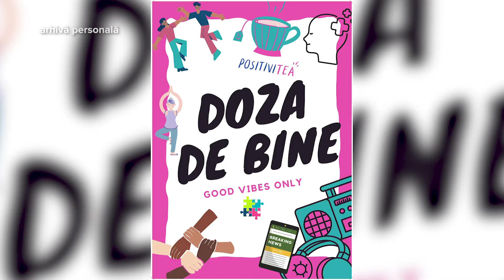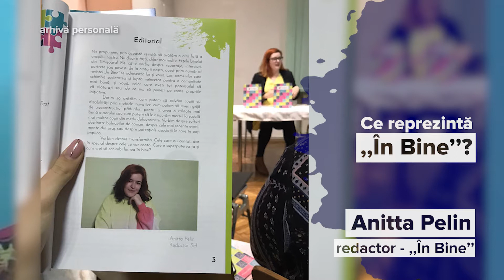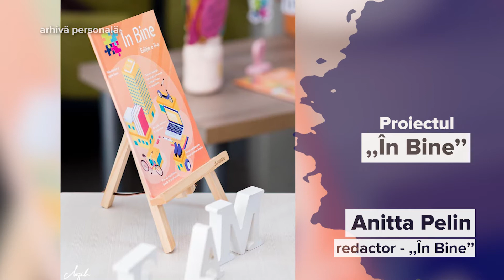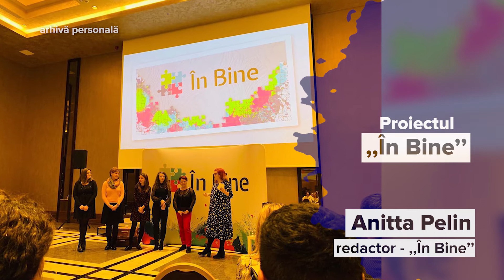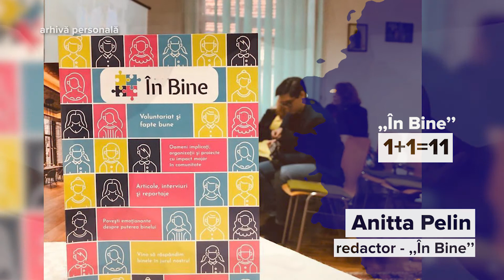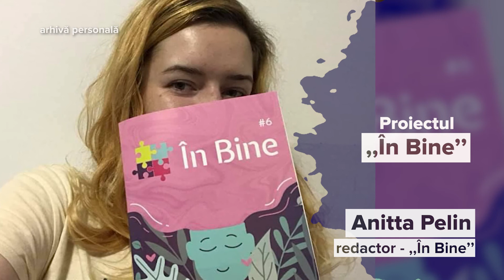MozaiQub despre ÎnBine cu Anitta Pelin